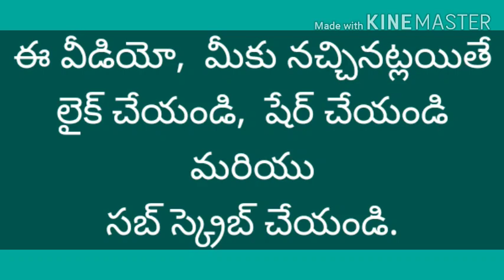TANGRAM - 1, How to cut 7 pieces from a Square by M. Narasimharao (MNR)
Tangram is a puzzle of framing thousands of figures with 7 pieces of a Square (2 Large issosceles right triangles, 1 Medium  issoscele right triangle, 2 Small issosceles right triangles, 1 Small square and 1 parallelogram). In this video, described how to cut 7 pieces from a Squre without taking measures to solve Tangram puzzles. Thank you all.